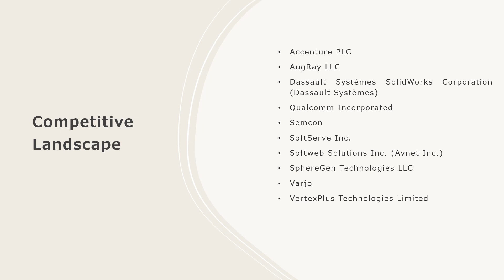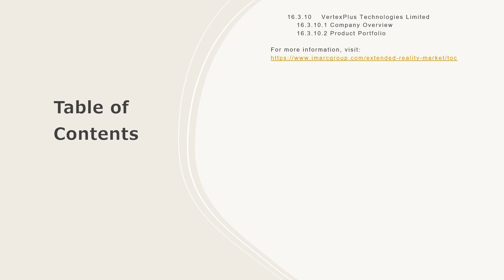Extended Reality XR Market Size, Share, Trends, Growth, And Forecast 2024-2032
Get in-depth analysis of the extended reality (XR) market report 2024!  In this comprehensive report, we provide insights into the key trends, market dynamics, and growth opportunities shaping the industrial burner industry. Whether you're a industry professional, an investor, or looking to know about the market trends, this report is your go-to resource.

Key Highlights:

Global Market Overview: Get insights into the historical and forecast data of the extended reality (XR) market.
Industry Segment Analysis: Understand Industry Segmentation based on market based on component, type, organization size, application, and end user industry.